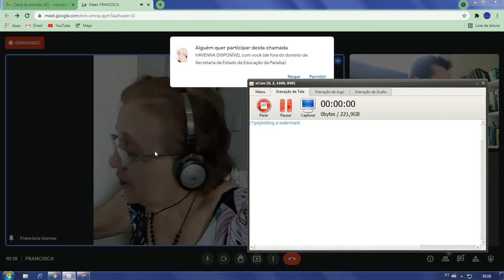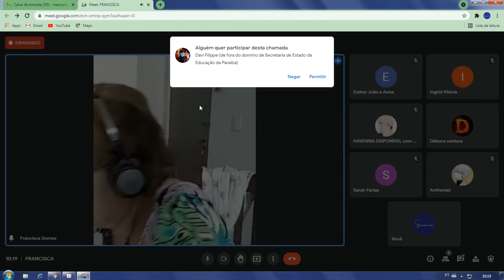Dia: 26.08.21. Disciplina: Português. Série: 6º ano. Atividade: No vídeo.